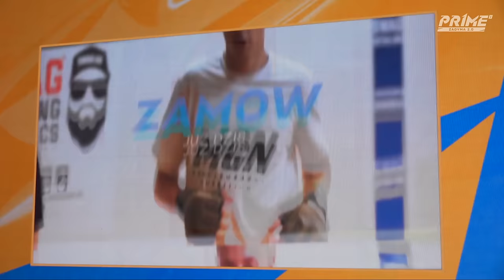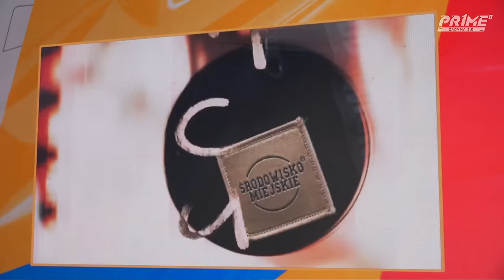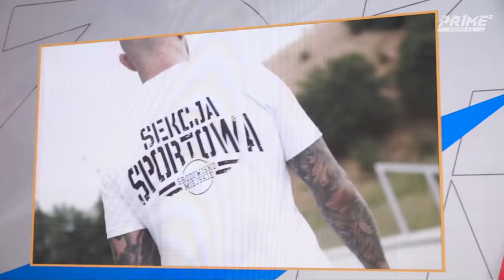ZADYMA #3 | PRIME 8 ⚡️: OLEJNIK vs PARAMAXIL | KAPELA vs KACZOR BRS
TRZECIA ZADYMA gali PRIME 8  ⚡️
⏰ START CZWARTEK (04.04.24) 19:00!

⚡️ PRIME SHOW MMA 8: ZADYMA 2.0
🗓️ 13 kwietnia 2024 | 20:00
🏟️ SOON...

Śledź naszego instagrama!

Zobacz naszego TikToka!

Jesteśmy też na X!

👉 Zarejestruj się w TOTALbet i zgarnij 3 Zakłady Bez Ryzyka do 111 PLN każdy

TOTALbet posiada zezwolenie na urządzanie zakładów wzajemnych. Udział w nielegalnych grach hazardowych grozi konsekwencjami prawnymi. Hazard związany jest z ryzykiem. Szczegóły oferty znajdziesz na stronie